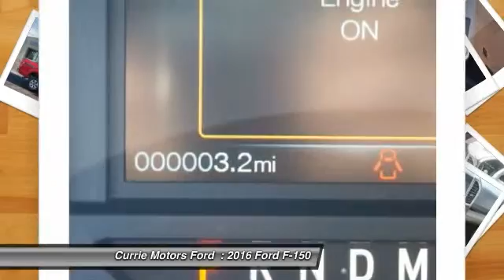2016 Ford F-150 Frankfort, Chicago, Bolingbrook H9881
2016 Ford F-150 XLT

You can't go wrong with this Red 2016 Ford F-150 . It comes with a 3.5 liter 6 Cylinder engine.